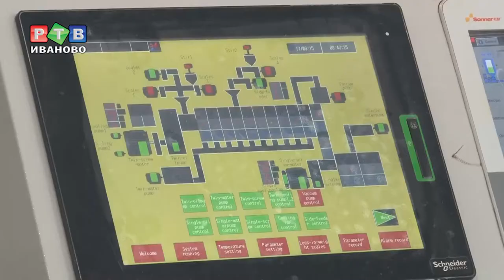"Билдекс" работает на развитие